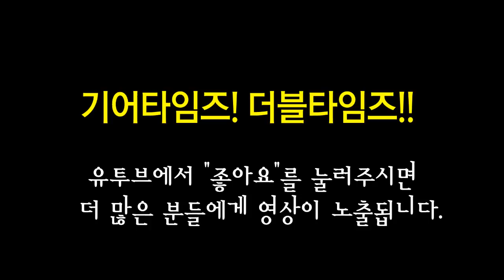펜더 멕시코 Fender Mexico Robert Cray Stratocaster